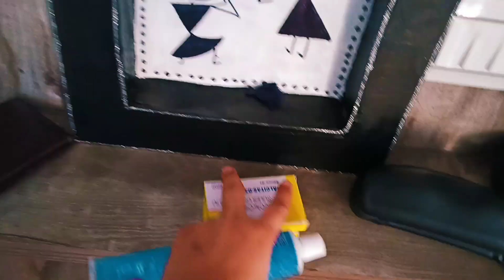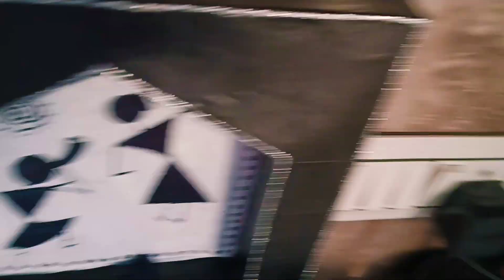🌺🌺हम गए कुछ खास लोगो के बीच, Sunday Ka Special Vlog🌺🌺vlog